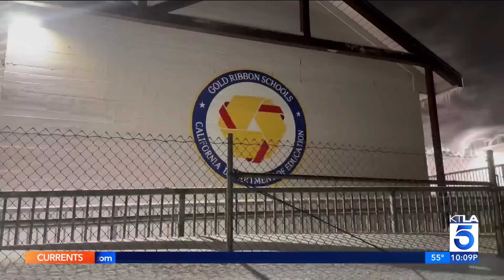Historic storm batters Southern California, bringing record rainfall, floods, blizzard warnings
Millions of Southern Californians are under a flood warning as a historic storm batters Southern California on Friday, bringing record rainfall, gusty winds and blizzard warnings.

KTLA 5 brings you team coverage of all the latest weather updates covering the southland.